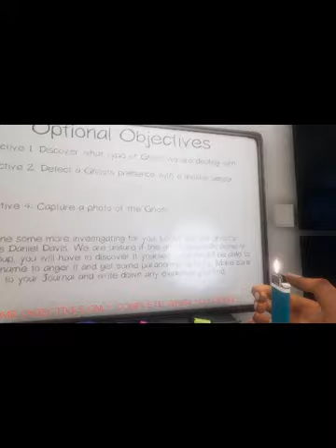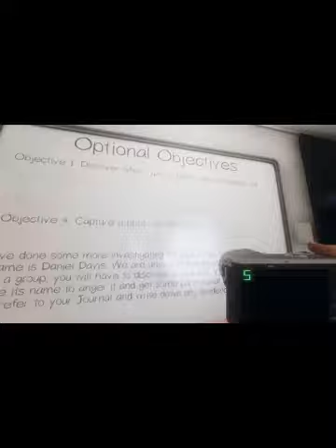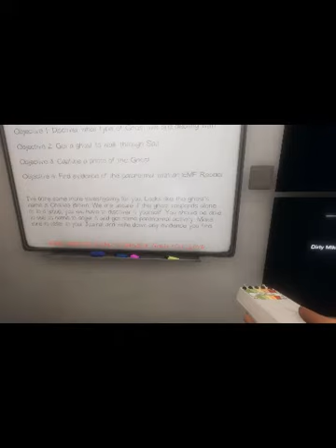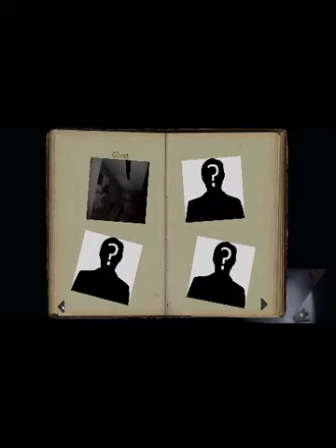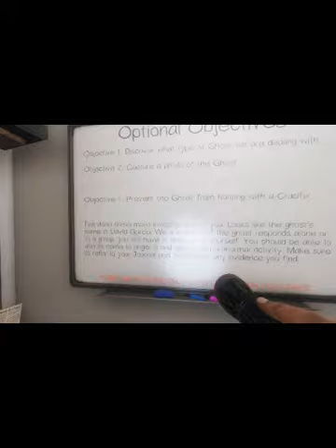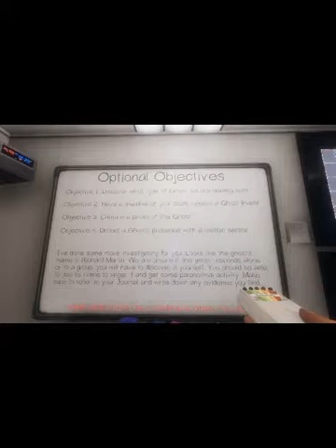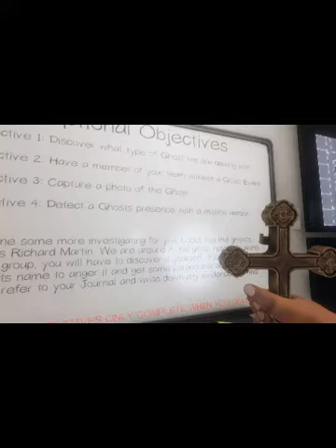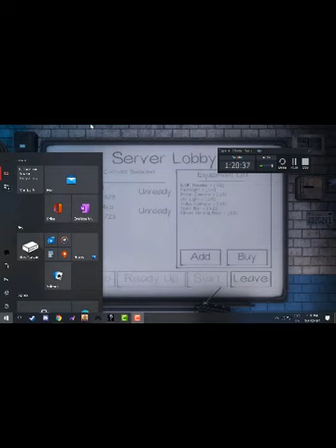More fun playing Phasmophobia with Brad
Music in the intro is copyrighted